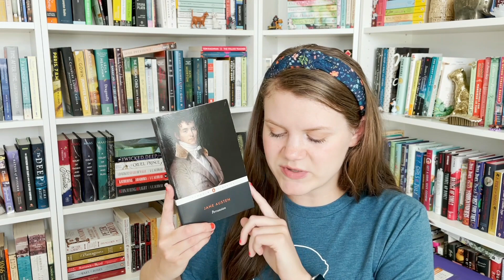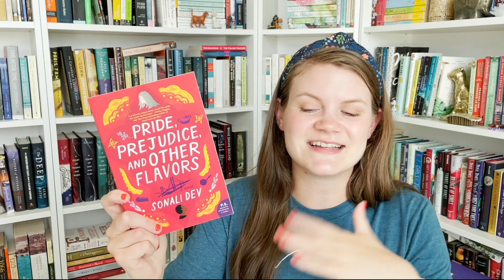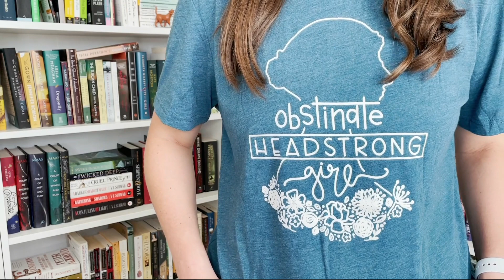jane austen july tbr | janeaustenjuly 2021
hello, and happy jane austen july! 📖 i'm so excited to spend some time in jane austen's novels this month. here are my reading plans for the next several weeks! i'll likely vlog my readathon reading throughout the month of july, so stay tuned for a vlog or two toward the end of the month. happy reading!

HOSTS:
• katie from @katiejlumsden
• marissa from @BlatantlyBookish
• claudia from @SpinstersLibrary

▸ some affiliate links may be used, which means that I earn a small commission if you click the link and make a purchase. this helps support my channel and allows me to continue to make videos like this. thank you so much for the support!